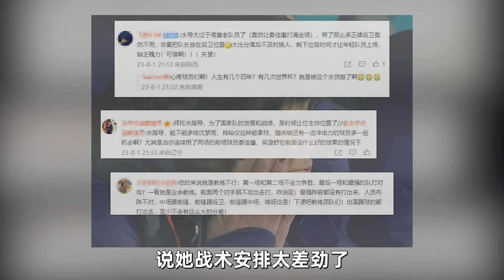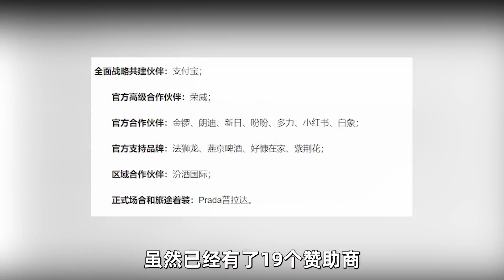女足慘敗，是錢少的事嗎？